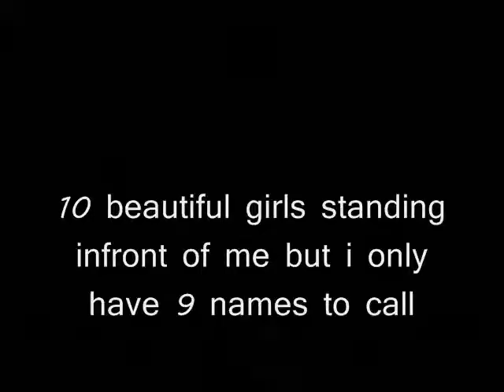SNTM Cycle 3 Episode 4